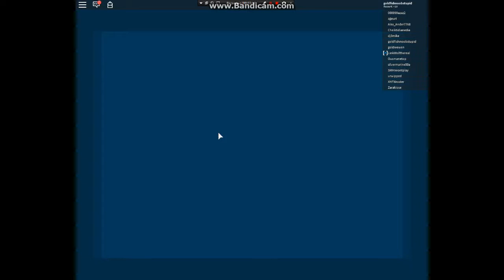Dragonball Z SuperPowers. Dragon Ball Z